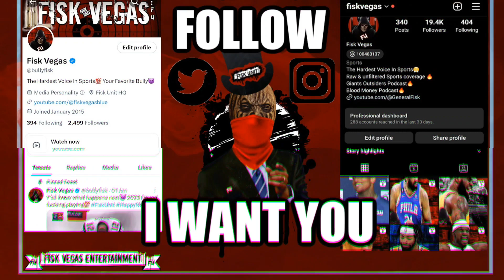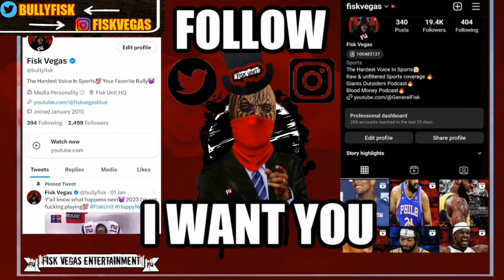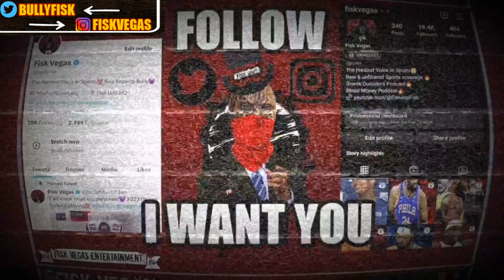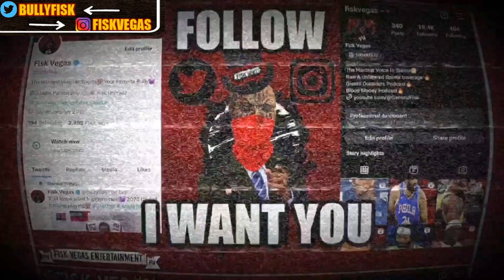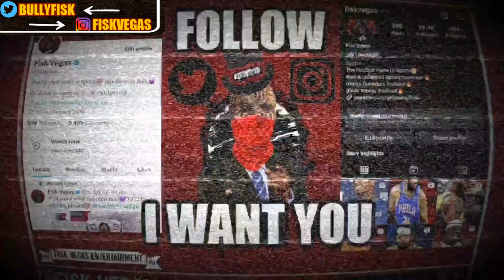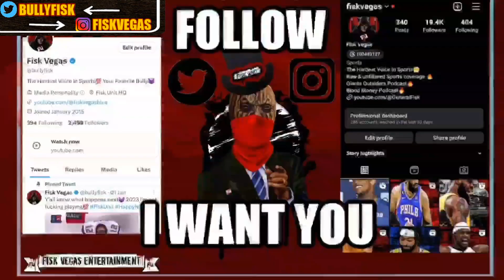Jets sign Dalvin Cook! NO EXCUSES Aaron Rodgers you better WIN!!!